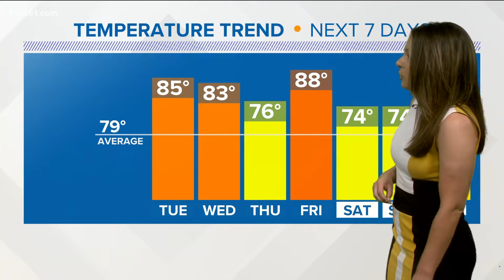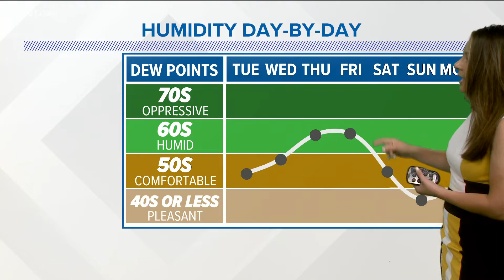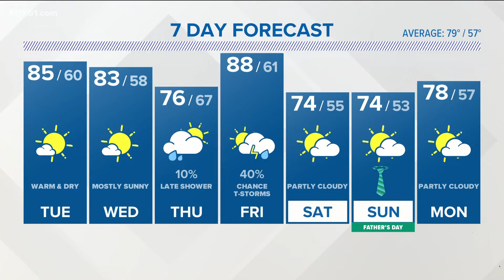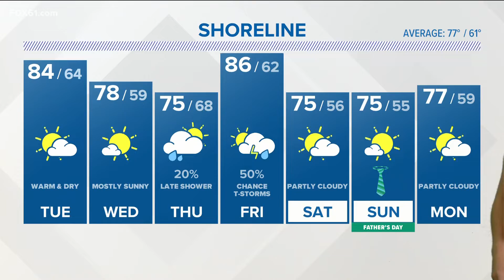Warmer week continues, less humid Tuesday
This will be a mostly dry week ahead with a few showers late Thursday into Friday with rising humidity.